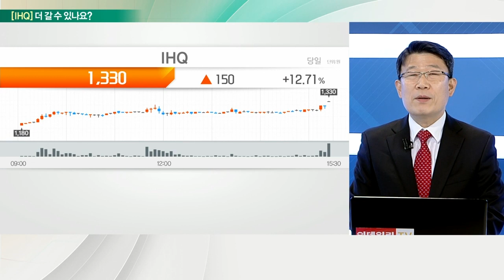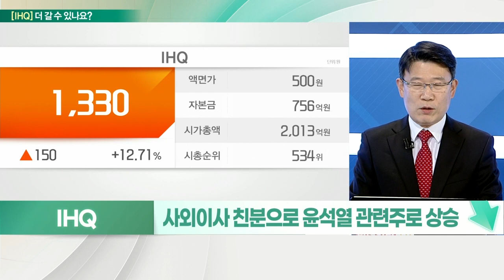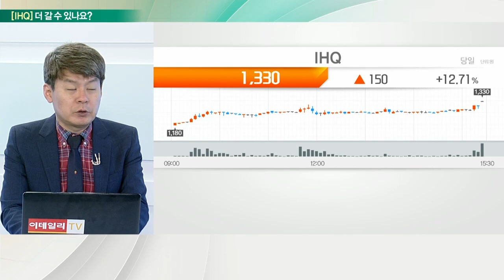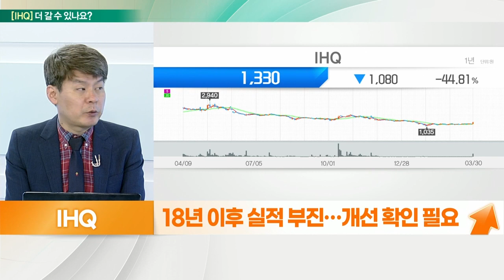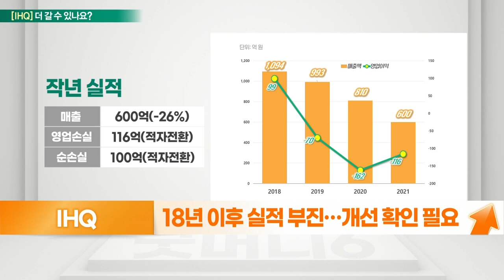IHQ... 실적 개선 기대 VS 정치 테마주에 가까운 움직임_기대해도 괜찮아 (20220331)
IHQ 멈춘다
- 리오프닝보다 정치 테마주에 가까운 움직임
- 케이블 PP제공 및 엔터 사업 영위
- 작년 매출 감소 및 영업적자 지속
- 코로나19 여파로 엔터 사업부 매출 급감
- 전일 리오프닝 기대감으로 엔터사 강세
- 자체 보유 IP로 NFT·메타버스 사업 진출 예정
- 모바일 OTT '바바요' 신성장 동력으로 육성
- 사외이사 친분으로 윤석열 관련주로 상승
- 4월 이후 사모전환사채 전환행사 시기 도래

# IHQ 더 간다
- KH그룹, 지분 27% 보유… 미디어 엔터사
- 총 4개 케이블 채널 운영
- 4월 신개념 모바일 OTT '바바요' 론칭
- 예능, 생활정보 등 오리지널 숏폼 콘텐츠
- 트레저 헌터 디지털 콘텐츠 공동제작
- 18년 이후 실적 부진… 개선 확인 필요